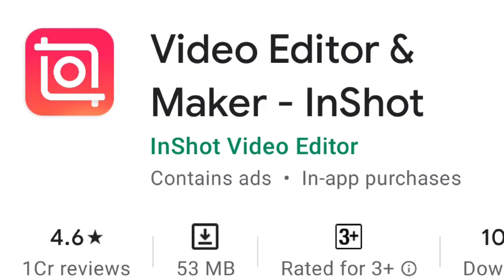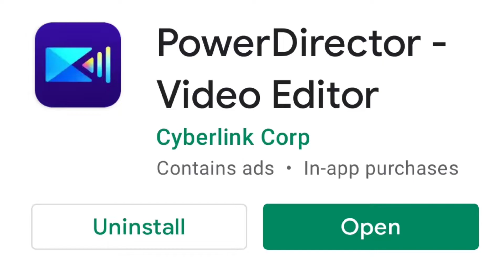Part 3 | Instagram Reels Viral Video Shoot Kaise Kare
Best Tripod
Best Ringlight
Green Screen
Black Screen
Laptop
Phone
Background Design